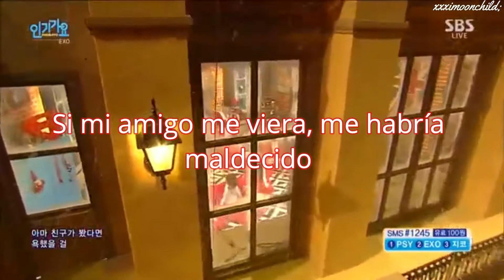EXO (엑소) - '불공평해 (Unfair)' || [Sub. español | Hang]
Si tienen alguna sugerencia para el próximo vídeo, por favor déjenlo en los comentarios.